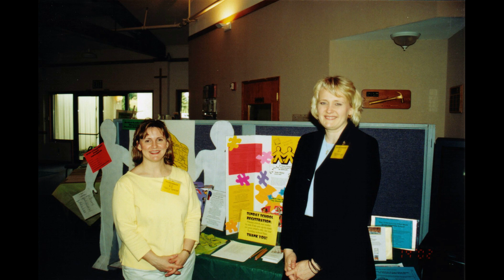November Women's Brunch Presentation - Thankful for Bethel Family Ministry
A Family Ministry video put together for the Women's Ministry Brunch in November of 2021